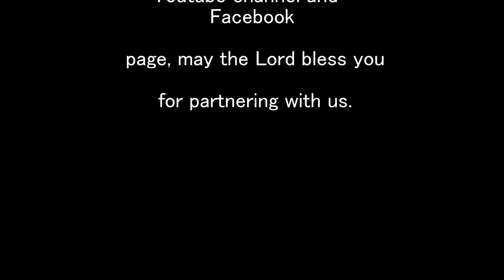JOURNEY TO JOY ( PEACE )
One spiritual tool that anyone can think of as a success key to development is peace. In this series of Journey To Joy we focus on peace between God and man, and peace between man and man.